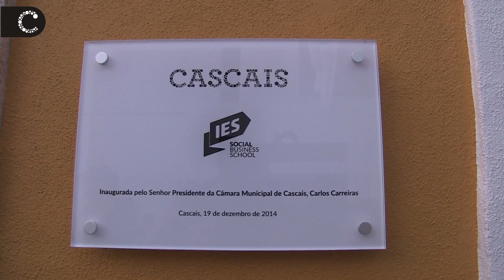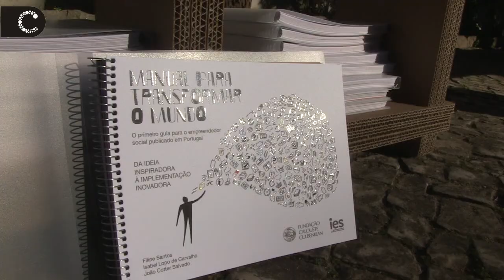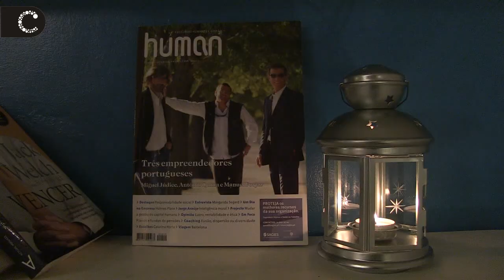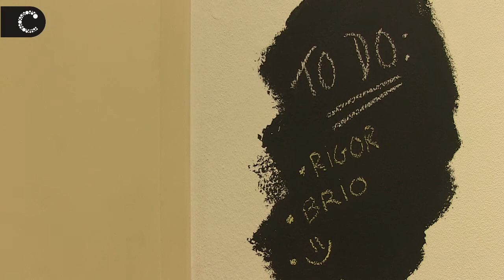Inauguração IES - Social Business School - Cascais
A primeira escola de negócios sociais em Portugal nasceu dia 19 de dezembro em Cascais, fruto da parceria entre a Câmara Municipal de Cascais, que também cedeu as instalações, e a Fundação EDP. A IES-Social Business School vai focar-se na inovação e no empreendedorismo social.
Dezembro 2014